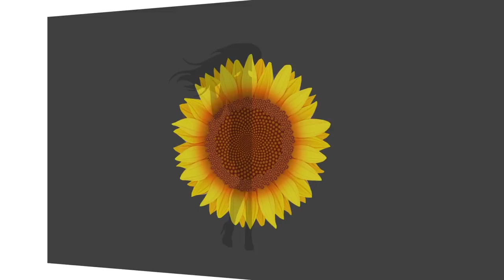Game com Barbara França e desafio no final! | Giselle de Prattes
Oii gente! Hoje eu estou com a minha amiga Bárbara França para um game super divertido e fica até o final porque tem um desafio muito bacana

Não deixem de comentar!!!